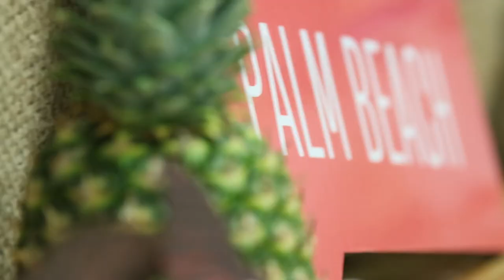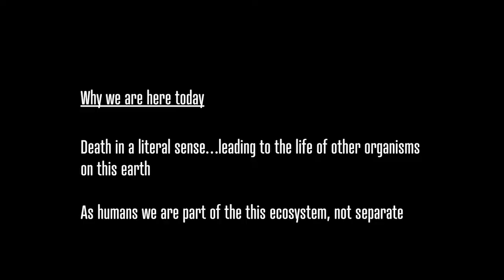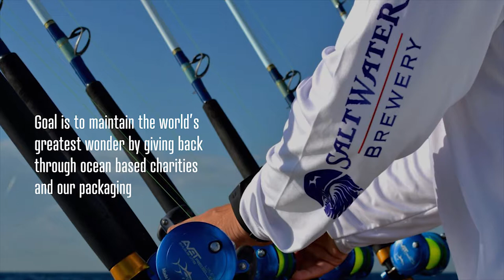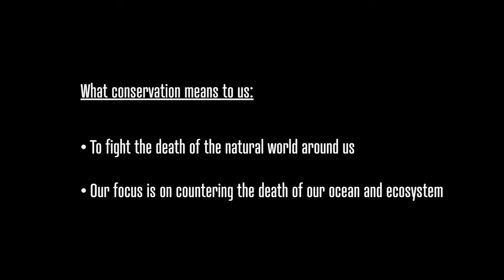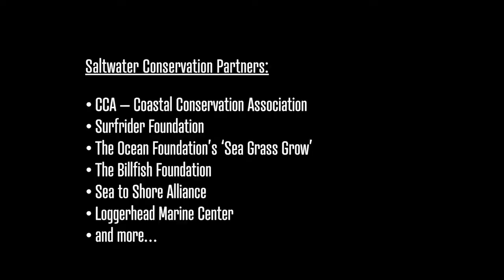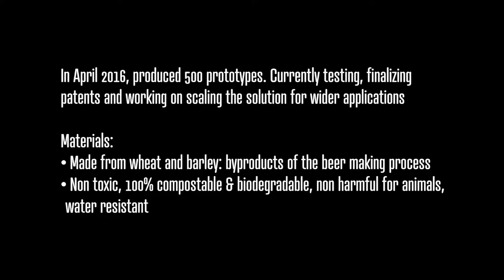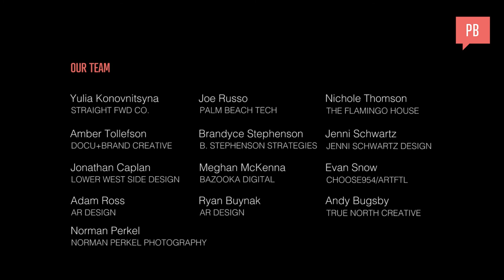Creative Mornings Palm Beach | November 2017 | Peter Agardy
November CreativeMornings Palm Beach with speaker, Peter Agardy, dives deep into the topic of Death from ecological and sustainability perspective. Peter discussed how "our everyday living is causing the death of millions of creatures, including ourselves as humans." and illustrates how his art is inspired by this perishable quality of nature.

As the Co-Founder of Saltwater Brewery, Peter shared how his company is trying to solve the problem of the death of our oceans by the hands of humans. One of the inventions they present is the edible six-pack ring that is fully biodegradable and can become a feed for the marine life. This product has already acquired a viral reach and global recognition. Watch the talk to see more.

Here are a few press postings you can check out to learn more about Saltwater: